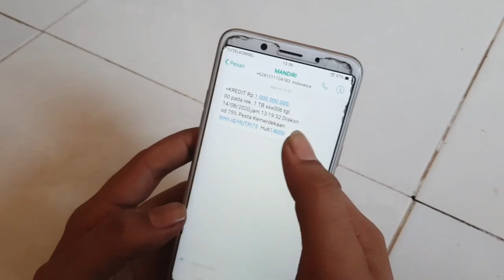Film Komedi - Kontrakan Kok Gitu Sih Eps 7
Hai assalamualaikum, hari minggu nih waktunya Lenong betawi anak kontrakan mpok Ranie dan Bang Mamat. Tonton keseruan dan kelucuan mereka yg sarat makna di kehidupan. Ada Roji, Salim, Ati, Ujang Dan Jaka. Yuk ditonton, mohon dukungannya dengan like koment dan share nya terimakasih